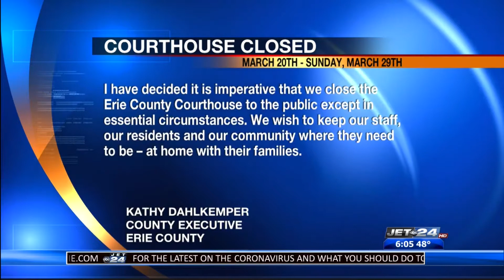Erie County Courthouse to close effective Friday